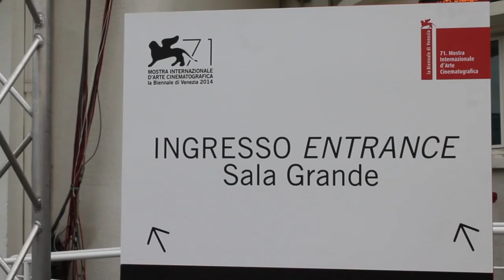Impressions of 71. Mostra Internazionale d'Arte Cinematografica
Some impressions of Venice International Film Festival 2014 by a 28 Times Cinema participant.